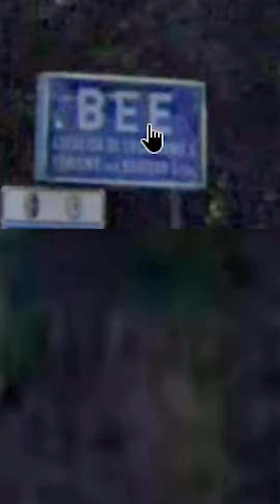Konstigaste Platsnamnen I Geoguessr 2